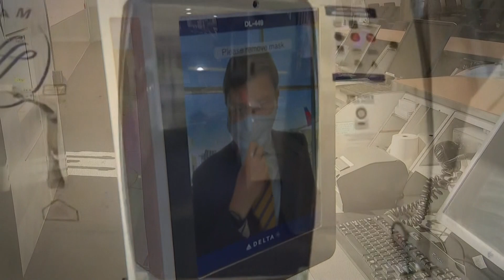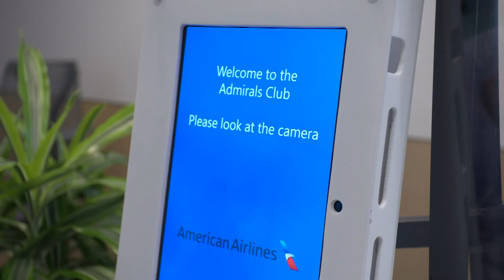Delta Airlines launches new facial recognition tech for security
Delta Airlines is opening a TSA Precheck express lobby and bag drop with new facial recognition technology.

9NEWS (KUSA) is located in Denver, Colorado.